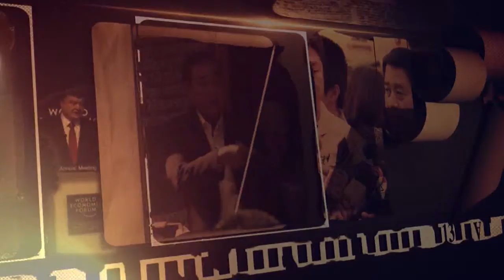RSU News Talk : Economics Focus ปฏิทินข่าวเศรษฐกิจประจำสัปดาห์ 23-27 มกราคม 2560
รายการ RSU News Talk : Economics Focus
ปฏิทินข่าวเศรษฐกิจประจำสัปดาห์ 23-27 มกราคม 2560
โดย คุณกมลธัญ พรไพศาลวิจิต ผู้ช่วยผู้อำนวยการฝ่ายวิเคราะห์การลงทุน บริษัท ออสสิริส ฟิวเจอร์ส

วันจันทร์ที่ 23 มกราคม 60
• ไม่มีการรายงานตัวเลขเศรษฐกิจสำคัญ

วันอังคารที่ 24 มกราคม 60

วันพุธที่ 25 มกราคม 60
• ดัชนีความเชื่อมั่นภาคธุรกิจ เดือนม.ค. เยอรมัน โดย  Ifo

• GDP Q4/59  อังกฤษ
• จำนวนคนว่างงานที่ขอรับสวัสดิการ สหรัฐอเมริกา

• GDP Q4/59 สหรัฐอเมริกา
• ยอดขายสินค้าคงทน (ไม่รวมภาคขนส่ง) เดือนธ.ค. สหรัฐอเมริกา

ออกอากาศวันที่ 23 มกราคม พ.ศ.2560 เวลา 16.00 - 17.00 น. ทางช่อง News1